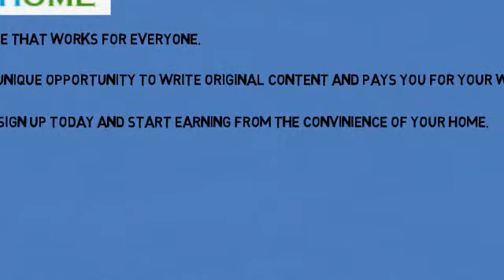Work From Home India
A Work From Home module that works for everyone. workfromhome.cc is a website that gives you a unique opportunity to write original content and pays you for your work weekly.